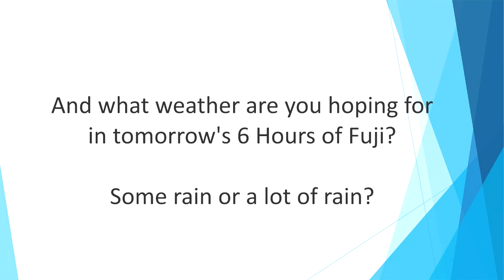WEC - 2017 6 Hours of Fuji - Interview Richard Lietz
Check out the highlights of the 2017 FIA WEC 6 Hours of Fuji